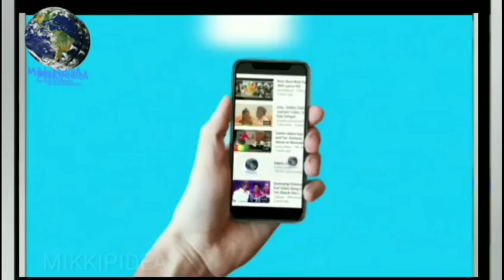Anil Kapoor gets EMOTIONAL on Dus Ka Dum 3 Set during Race 3 promotion,Salman khan Gets Emotional